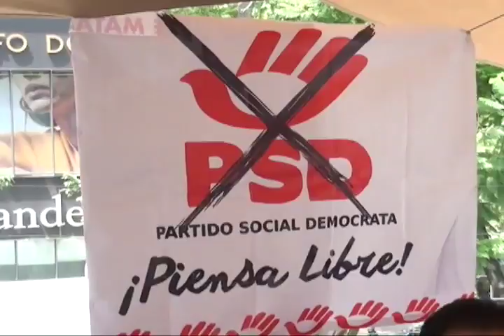En Oaxaca al menos 5 candidatos se encuentran en riesgo por amenaza de muerte